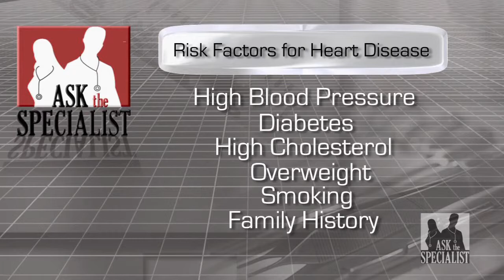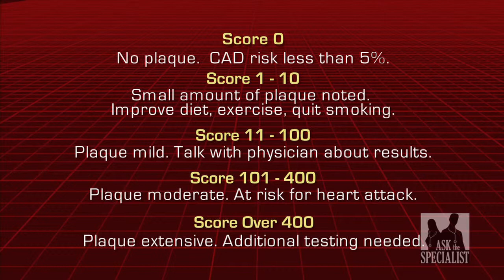Calcium Score Test with Dr. Charles Russo.mov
Charles Russo, MD a cardiologist at Holy Cross Hospital in Ft. Lauderdale Florida takes us through the Calcium Score Test.  A 4 minute non-invasive life saving test that I had the pleasure of taking for the purpose of telling this story.  Producer: Cassie H. Burgess, DP/Editor: Neal Pruitt